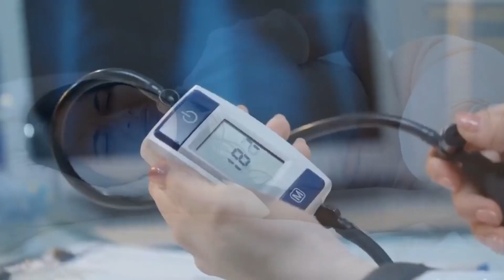The Risk of Consuming GINGER / Before consuming Ginger Must watch This Video!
When Should you Avoid Ginger?
Although ginger consumption is considered Safe but unfortunately ginger can cause serious problems in some conditions or can interact with certain medications.
So it's best to know the Risk of Consuming Ginger to Prevent Complications.

Ginger side effects
Ginger effects
When not consume ginger?
Is it safe to take ginger everyday?
Side effects of ginger